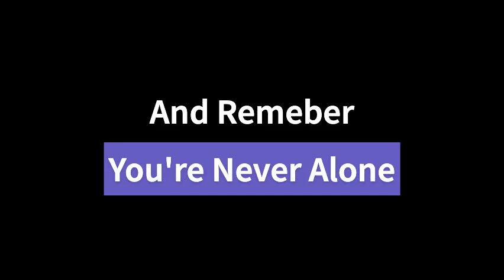The Other Side Of Pregnancy Loss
I think it's beautiful so many women are coming together to shed light on something super common, yet rarely gets talked about. I just saw an empty space in the conversation and I wanted to share the positive that can come from this sort of experience. (Like how a break up can give you a new level of confidence) And it's okay to cope with it however you do! No one is silly, or bad or guilty for their feelings and I wanted to show women it's okay to be positive and bubbly about every experience in life (because hey, there's growth in everything)

I also want to add, for those trying to get pregnant, that I know more women than I can count who've had multiple miscarriages who have multiple kids

And fort hose who didn't feel ready to be a parent yet, this is a wonderful time to get motivated and work on yourself.